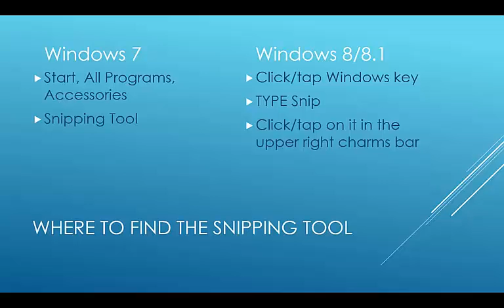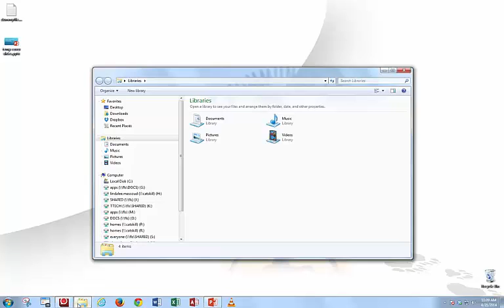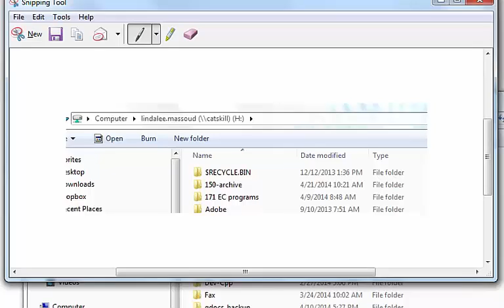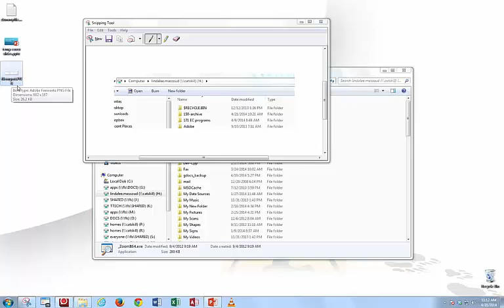How to Make a Snip (Win 7 or 8)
(3:52) Learn to make a snapshot of a small part of the picture of a screen and save it to a file. (PrintScreen does the whole screen; snip takes only a small part.See PrintScreen video at